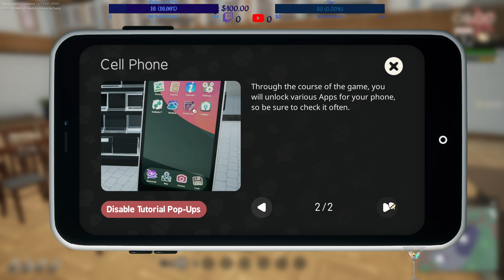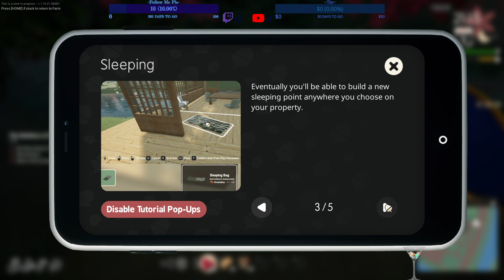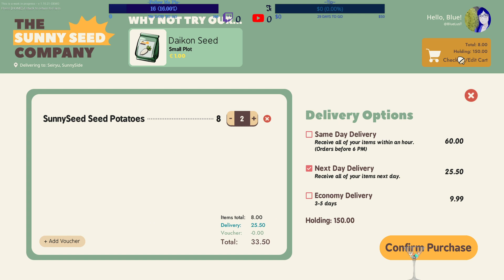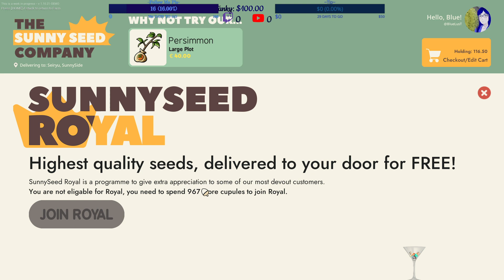Sunny side demo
WELCOME TO SUNNYSIDE
You’ve just purchased your first plot of land in an aging post town in the heart of the Japanese countryside. Now, it’s up to you to create a homestead you can be proud of.
Master the art of farming.
Explore local resources.
Build your dream home.
Care for your animals.
Bond with the locals.

Use modern technology to balance time between your new farm life and joining the local community.
Meet new people and learn about their lives.
Support their businesses.
Hang out around town and in the city.
Pursue some romance.